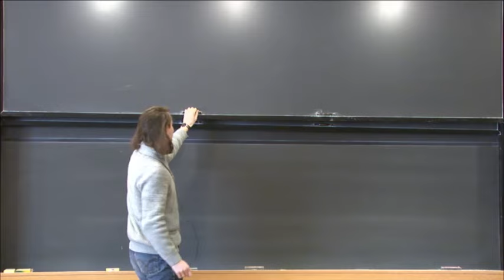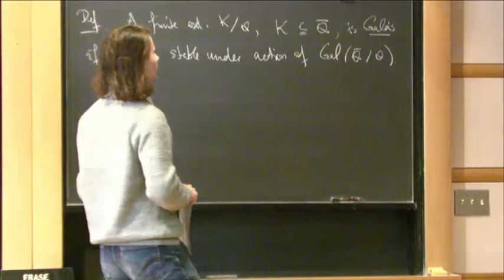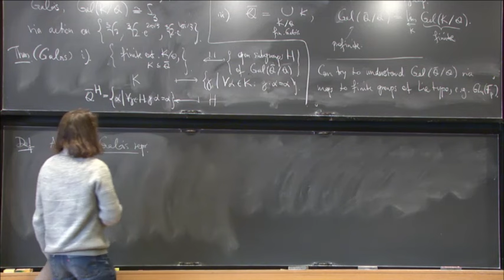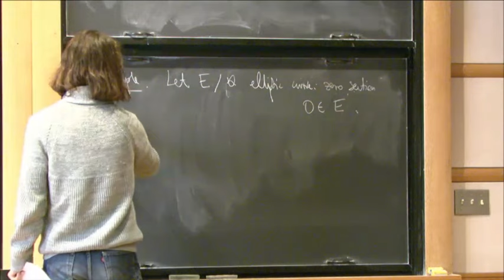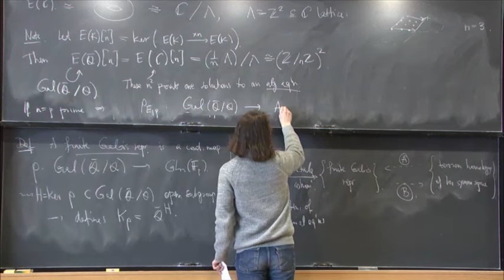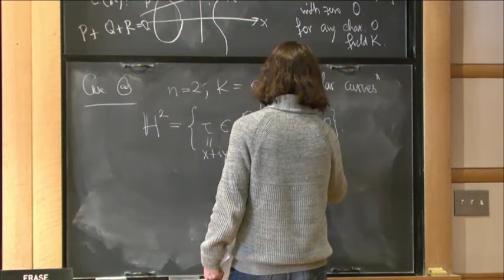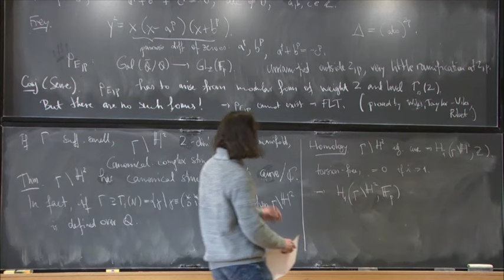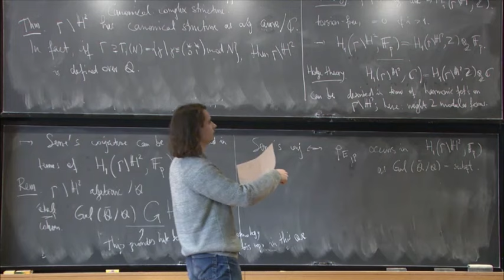Arithmetic hyperbolic 3-manifolds, perfectoid spaces, and Galois representations I - Peter Scholze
Peter Scholze
One of the most studied objects in mathematics is the modular curve, which is the quotient of hyperbolic 2-space by the action of SL2z. It is naturally the home of modular forms, but it also admits an algebraic structure. The interplay of these structures lies at the heart of the Langlands correspondence for GL2/ℚ
G
L
2
Q
, connecting modular forms with Galois representations. The natural generalizations of the modular curve to higher dimension are the arithmetic locally symmetric spaces. Some of them, namely Shimura varieties, admit an algebraic structure; however, others don't, and this has blocked progress for a long time. The first example is the case of Bianchi manifolds, which are quotients of hyperbolic 3-space by the action of SL2O, where O
O
 is the ring of integers in an imaginary-quadratic field. These manifolds have a lot of torsion in their singular homology, which has long been expected to carry arithmetic information. I will start by explaining the conjectures relating these objects with Galois representations, and then explain the recent progress made on these conjectures. Ultimately, this relies on new results on the p
p
-adic geometry of Shimura varieties and the theory of perfectoid spaces, of which I will try to give some impression.